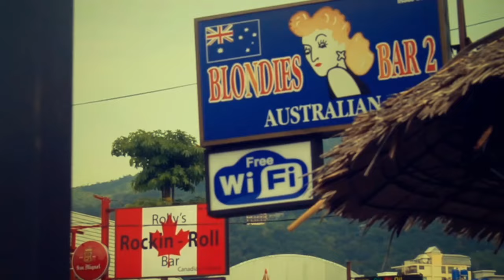Bajele Guitar Bajako | Binod Dhakal |Official Video | New Nepali Pop Song | 2017/2073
Laxman Niraula presents!!
Singer : Binod Dhakal
Lyrics/Music : Binod Dhakal
Camera : Anup Giri
Edit : Sushil Neupane
Direction : Binod Dhakal